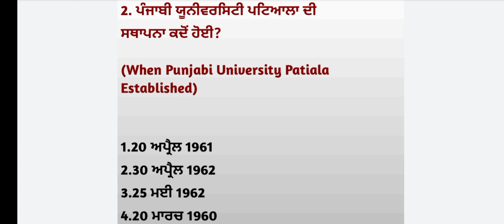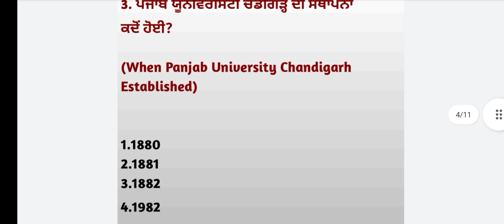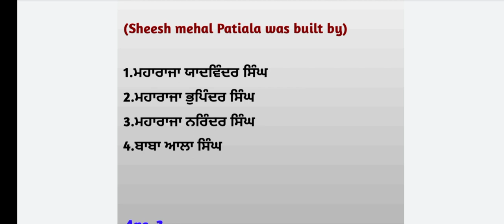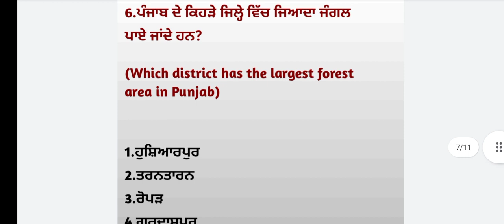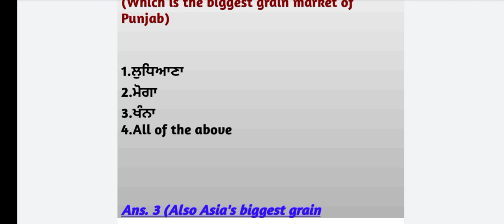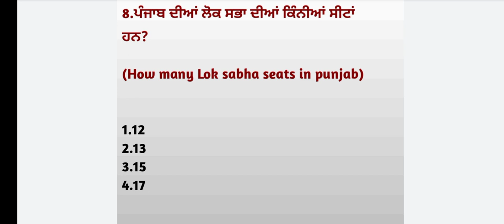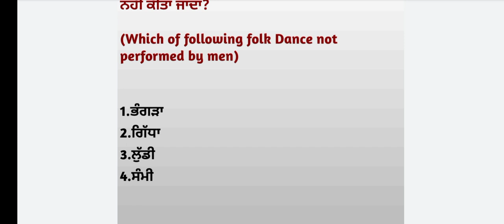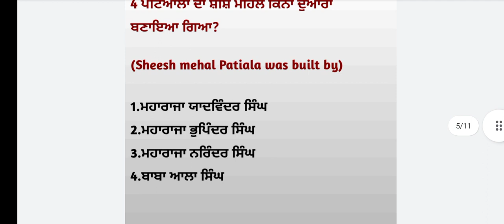(Part-8)PUNJAB GK ਸਭ ਤੋਂ ਵੱਧ ਪੁੱਛੇ ਜਾਣ ਵਾਲੇ ਪ੍ਰਸ਼ਨ,,,FOR PSSSB CLERK ,ETT, PPSC AND ALL PUNJAB GOVT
Punjab GK for PSSSB CLERK ,PSTET, ETT and  all Punjab exams Most important mcq